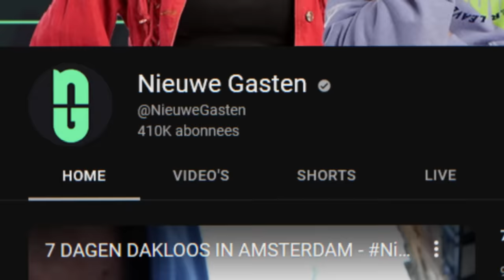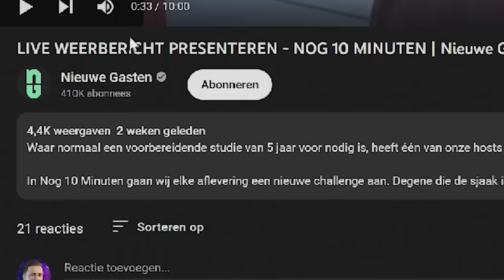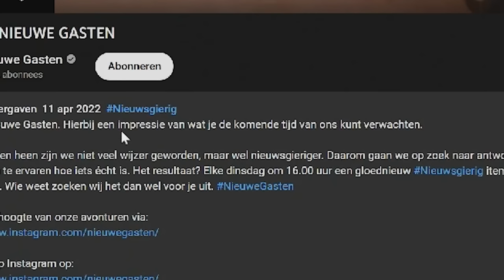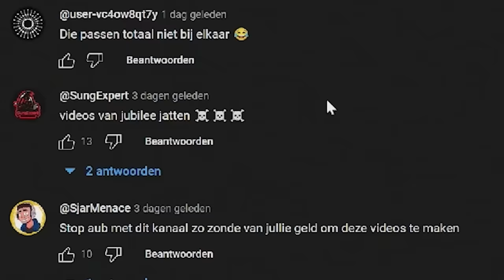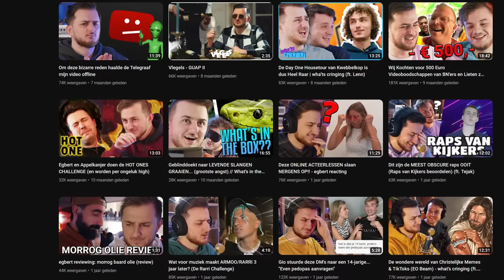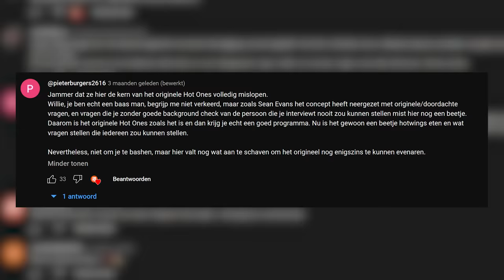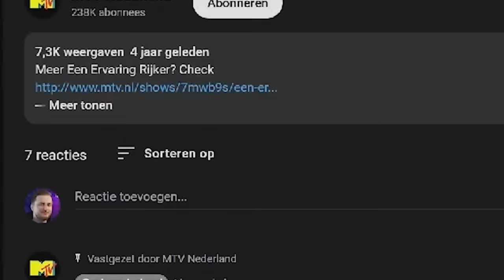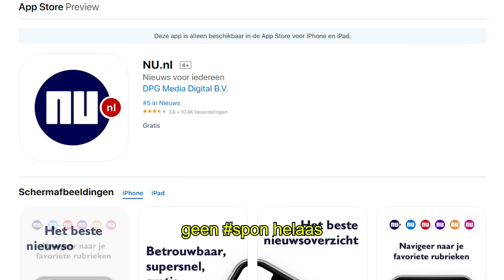Rare Nederlandse TV producties op YouTube | egbert reacting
Vandaag kijken we naar een gouden combo: TV producties maar dan voor op YouTube. Je ziet meteen dat het gemaakt is door mensen die het internet snappen - en niet denken dat ze door een bestaand kanaal over te kopen sowieso een publiek hebben. Gaat Rijk Hofman ooit mij een ervaring Rijker maken?

⇨⇨ GEAR DIE IK GEBRUIK (spon) ⇨⇨
Blue Sona

Dit kanaal heeft een betaald partnerschap met Logitech G en Logitech for Creators (leuk)